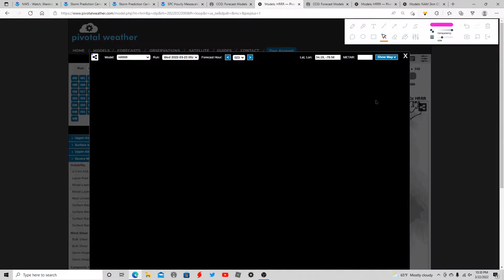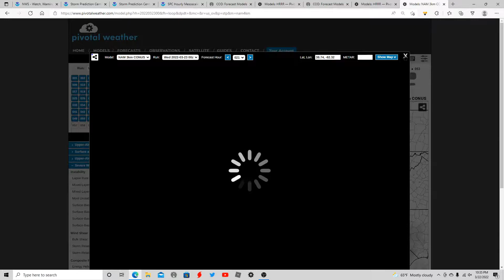This Severe Weather Setup Could Bring Strong Winds, Hail, and Isolated Tornadoes Tomorrow.